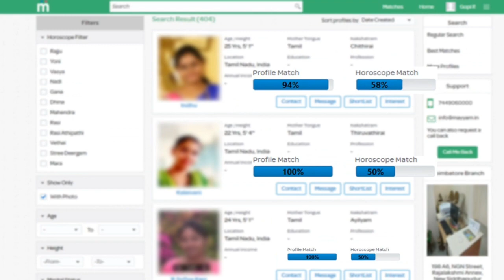Dhoni-யின் மிரட்டல் 4 கேட்கச் - தோற்ற CSK | Csk Vs KKR Match Highlights